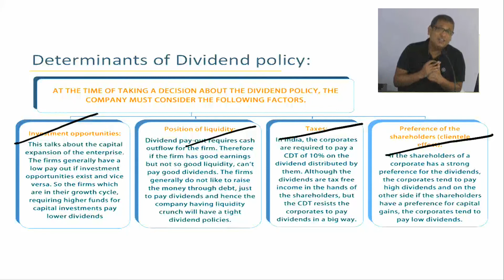CA Intermediate FM Determinants of Dividend Policy